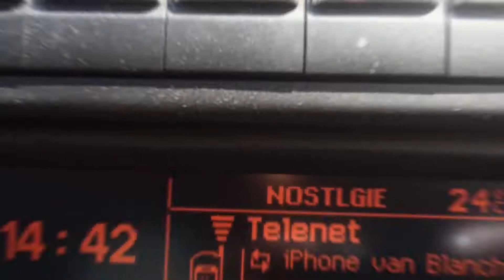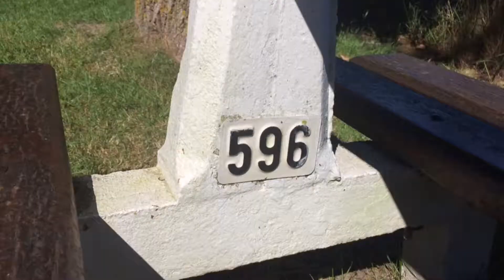6 aug 2016 Wulpen/Koksijde Belgium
Prachtig zomerdagje